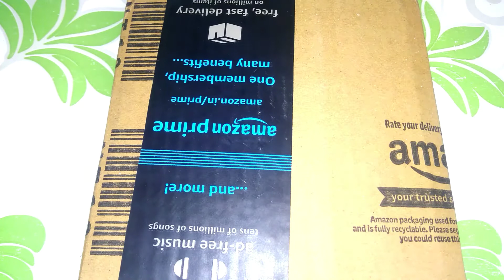Motor Controller | 4000w 220v ac Scr voltage regulator dimmer electric moter speed controller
motor controller
1hp singal phase normal motor controller
1hp motor controller
1 hp motor controller hindi
1 hp motor controller connection singal phase
1 hp motor controller testing
1hp motor load
1 hp motor ke liye
1 hp motor controller demmer
1 hp motor speed control
 dimmer switch
dimmer switch installation
dimmer testing 100watt ac bulb
dimmer testing tebal fan

4000w 220v ac Scr voltage regulator dimmer electric moter speed controller

motor speed controller inside
motor speed controller
4000w 220v ac motor speed controller
dimmer switch speed controller inside
dimmer electric motor speed controller inside
dimmer
dimmer switch speed controller
motor speed controller
4000w motor speed controller
220v ac Scr voltage regulator
220v ac Scr voltage regulator dimmer
220v ac Scr voltage regulator dimmer electric motor speed controller
ceiling fan dimmer switch
ceiling fan dimmer connection
ceiling fan dimmer
ceiling fan dimmer switch installation
ceiling fan dimmer kyon chalata hai
ceiling fan dimmer switch wiring diagram
ceiling fan dimmer switch not working
how to replace ceiling fan dimmer switch
how to repair ceiling fan dimmer
ceiling fan humming noise dimmer switch
dimmer switch installation
dimmer
dimmer connection
Dimmer
Dimmer recipe
dimmer circuit
dimmer switch for led light
dimmer switch for 100watt bulb
dimmer light
dimmer switch speed control
dimmer winding machine
dimmer machine
ceiling fan regulator connection
ceiling fan regulator
ceiling fan regulator repair
ceiling fan regulator in Hindi
ceiling fan regulator in India
ceiling fan regulator speed problem
ceiling fan regulator settings
ceiling fan regulator kaise lagaye
ceiling fan dimmer direct connection
ceiling fan regulator direct connection
ceiling fan regulator connection board
ceiling fan regulator lagana
fan Dimmer
fan controller
fan Dimmer Connection
fan dimmer repair
fan dimmer lagane ke tarika
fan dimmer fitting hindi
fan dimmer switch
fan dimmer circuit
fan dimmer wiring
regulator connection of fan
regulator
regulator kaise lagaye। regulator repair
 ceiling fan dimmer not working ceiling fan dimmer wiring diagram